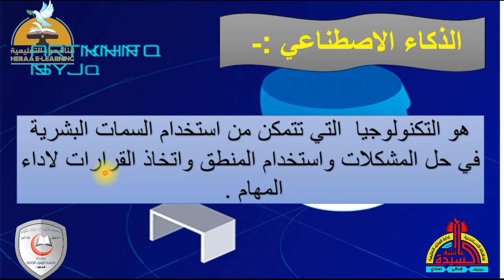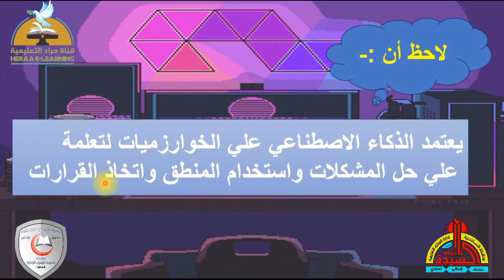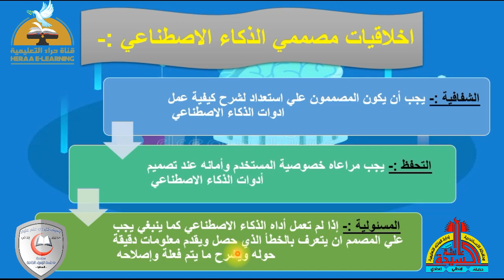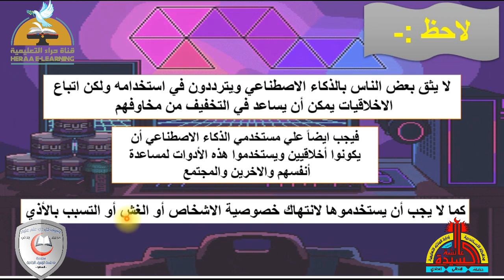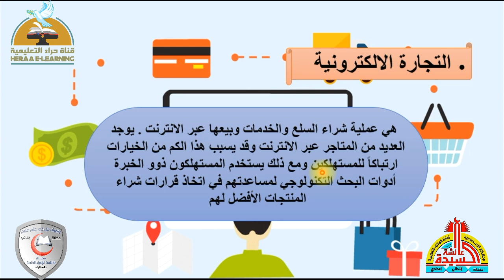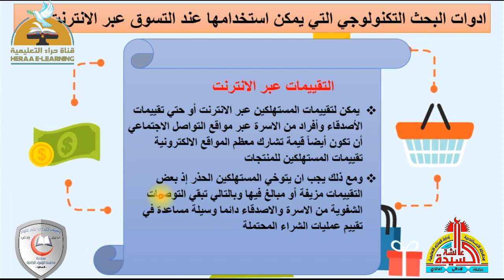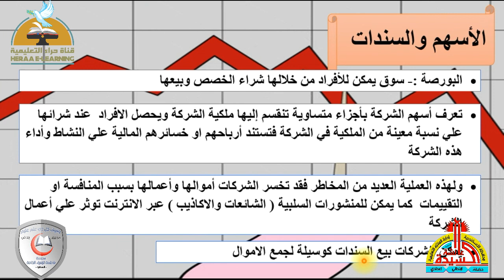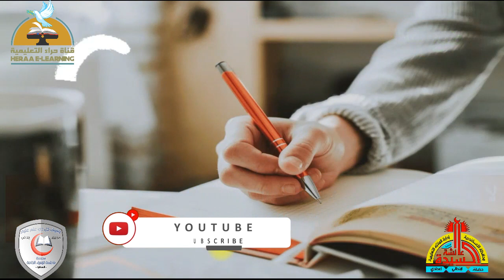أخلاقيات استخدام الذكاء الاصطناعي | تكنولوجيا المعلومات والاتصالات سادسة ابتدائي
إضغط إعجاب 👍
رابط الدخول على القناة :

الانستجرام :

 / heraachannel
التليجرام :